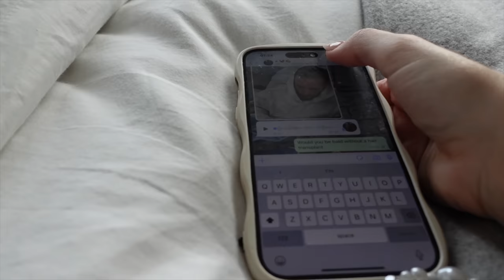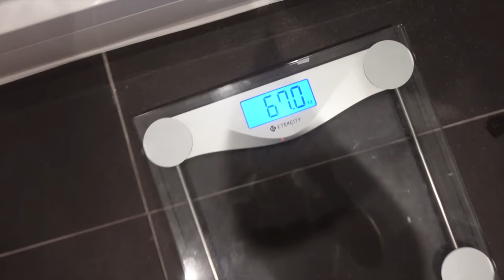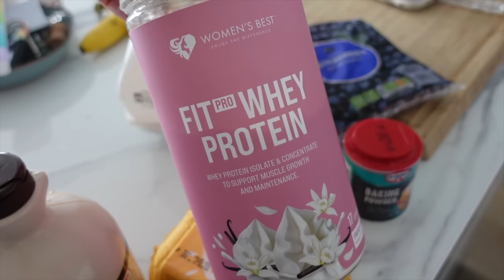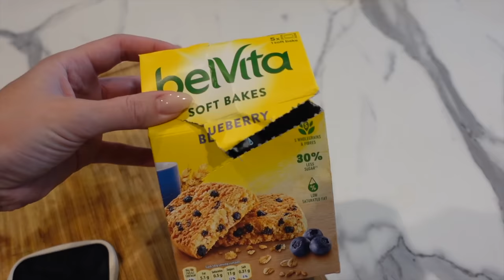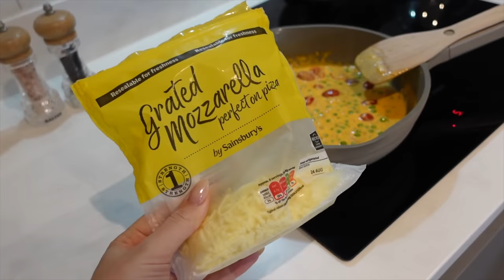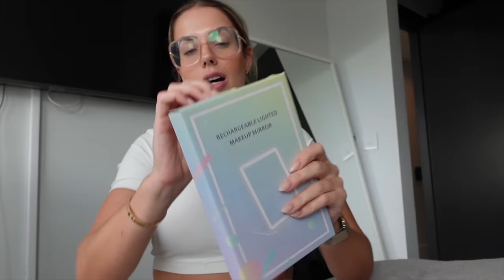FULL DAY OF EATING & TRAINING | healthy recipes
here is a full day of eating & training to maintain muscle! Full ingredients below for each recipe. No matter what my goal is I always focus on eating well balanced high protein meals. This video has 3 new recipes which I absolutely loveee to make atm!! Enjoy, ells xx

PROTEIN PANCAKES:
1 scoop womens best fit pro whey
1 egg
1/2 tsp baking powder
1 banana
1 tbsp milk
Blueberries
Maple syrup
Pb

SPICY TUNA BOWL:
1 tin tuna
Cucumber
Sesame seeds
1 tbsp light Mayo
1 tbsp sriracha
Spring onions
120g sticky rice

HALLOUMI PESTO PASTA
Serves 2:
120g protein pasta
60g low fat halloumi
2 tbsp red pesto
30g peas
Fresh tomatoes
80ml low fat cream
20g grated mozzarella